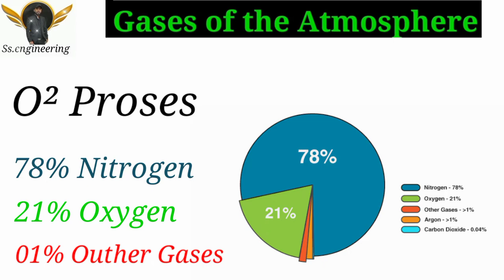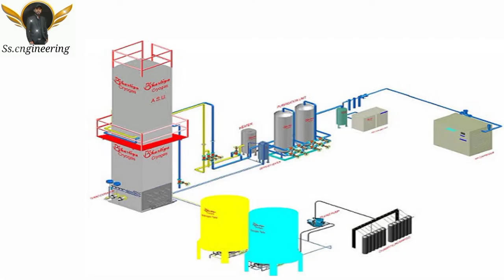youtube video #-36h13hmwus